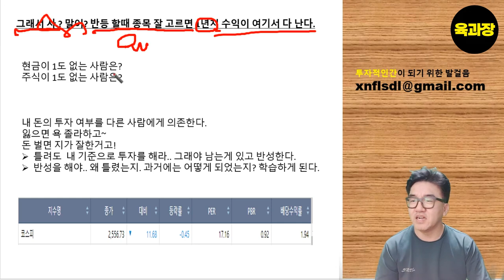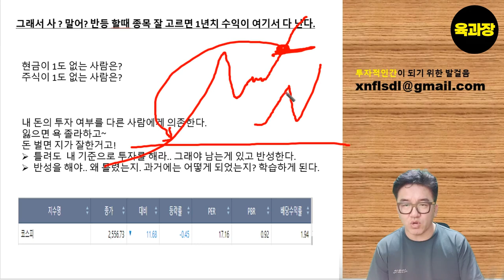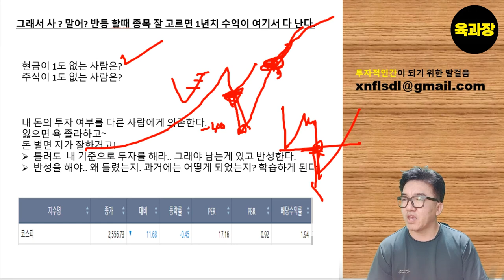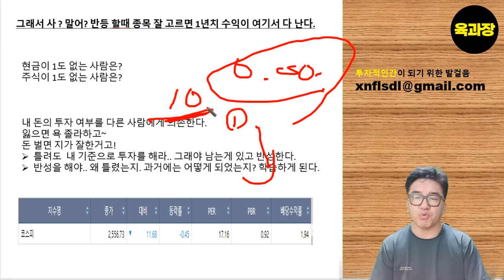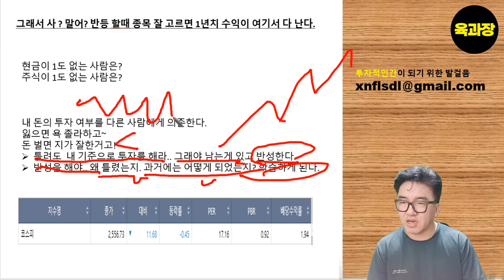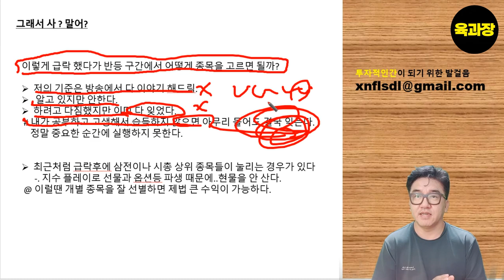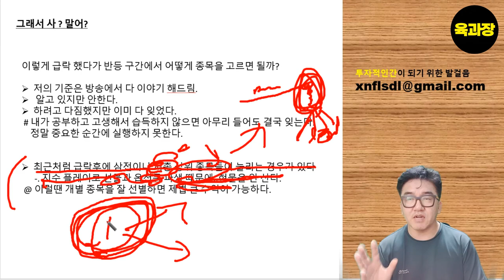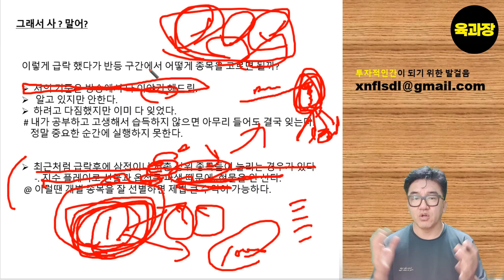반등하는 주식시장 그래서 지금사? 기다려?